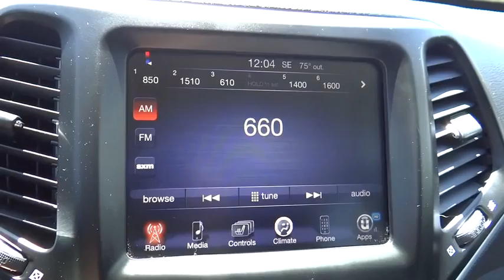2014 Jeep Cherokee Denver, Littleton, Aurora, Parker, Colorado Springs, CO D246601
2014 Jeep Cherokee

Brandon Dodge
5600 S Broadway

Cherokee Latitude, 3.2L V6, 9-Speed 948TE Automatic, and 4WD. Low miles indicate the vehicle is merely gently used. On the fast track. Stop clicking the mouse because this wonderful 2014 Jeep Cherokee is the one-owner SUV you've been aching to find. This Cherokee has only been gently used and has low, low mileage. They don't come much fresher than this!